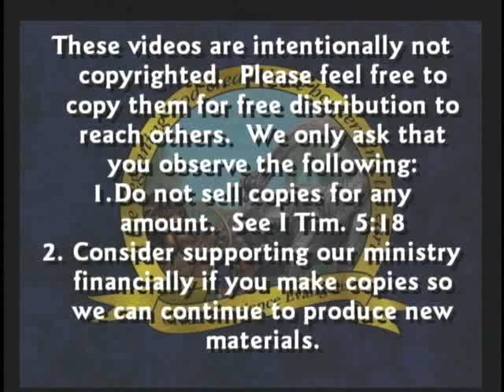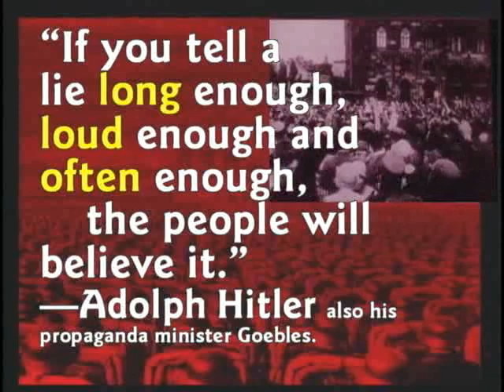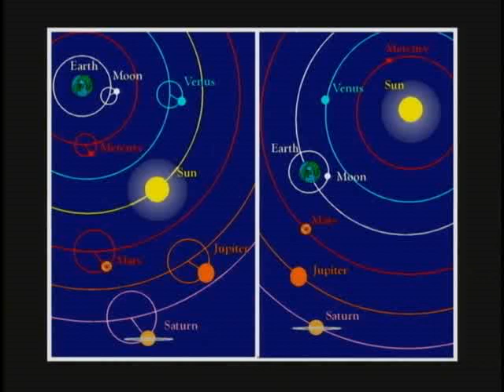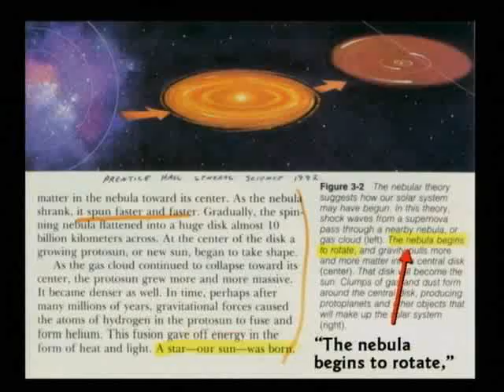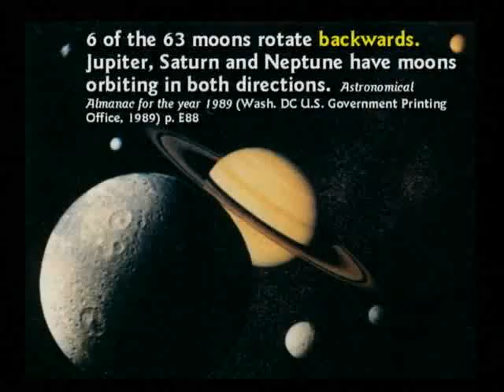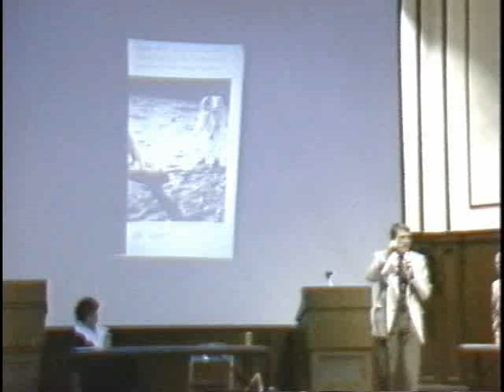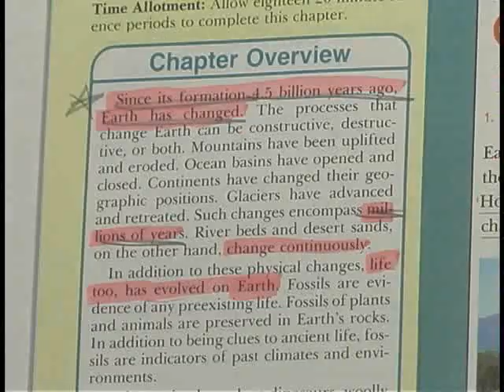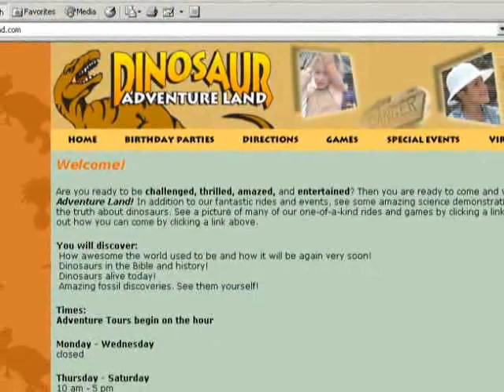CSE BIBLE DEBATE 06 Does Biology Support Creation or Evolution with Biology Professor